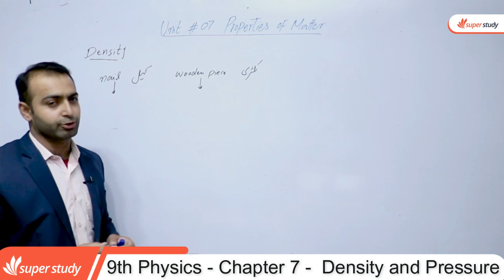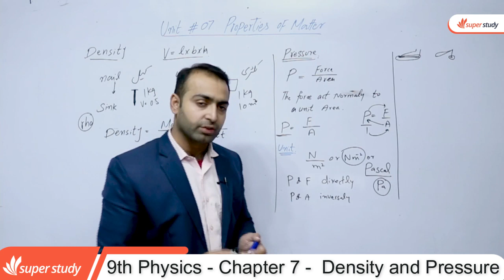Physics Class 9 Chapter 7 - Class 9 Physics Chapter 7 - 9th Physics Ch 7 Density and Pressure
In this video lecture teacher explain 9th Class Physics Chapter no 7 Density and Pressure. The topic being discussed is Physics Class 9th Chapter 7 Density and Pressure Physics Class 9 Chapter 7 - Class 9 Physics Chapter 7 - 9th Class Physics Ch 7 Density and Pressure.